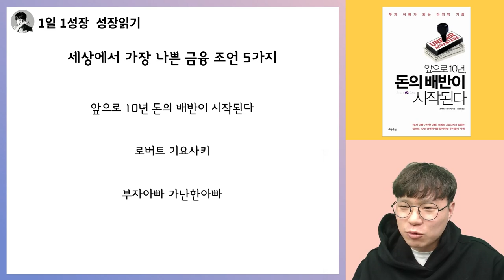당신을 위기에 빠뜨리는 금융조언 5가지 I 로버트 기요사키